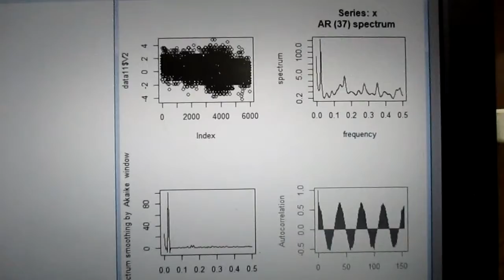超音波技術：多変量自己回帰モデルによるフィードバック解析